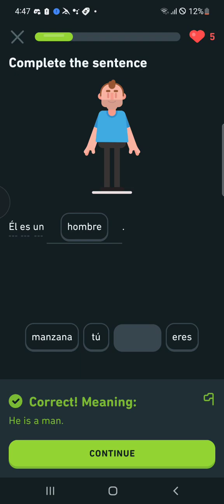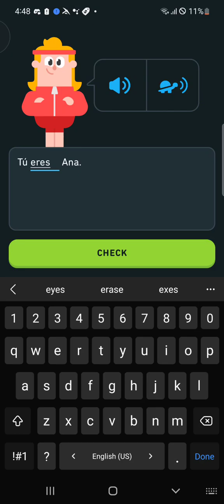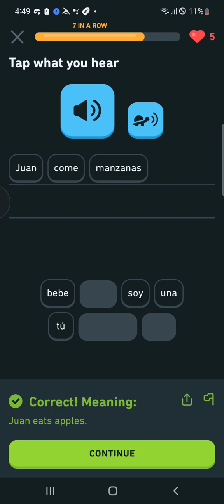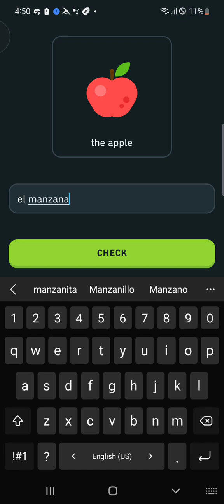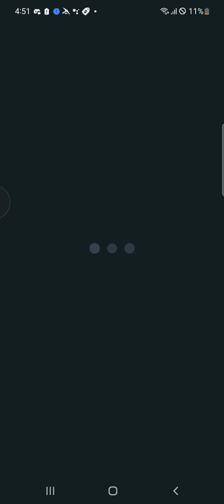Spanish lessons grind day#2